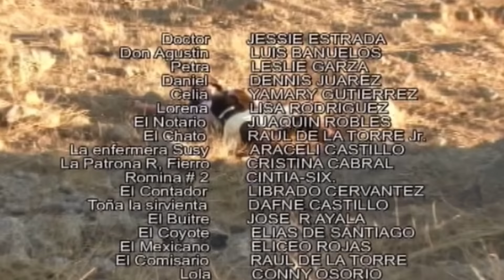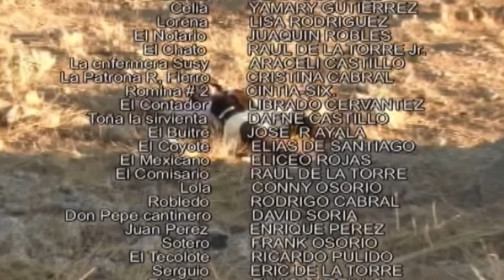222. ROMINA FIERRO